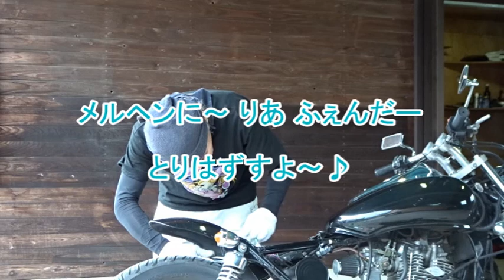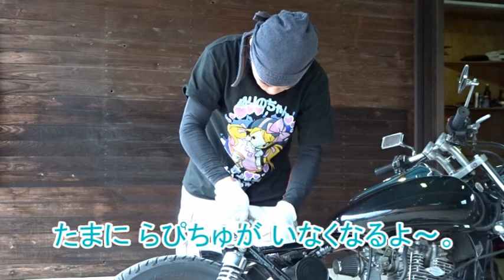ゴリライダーが メルヘンな バイク カスタムするよ～